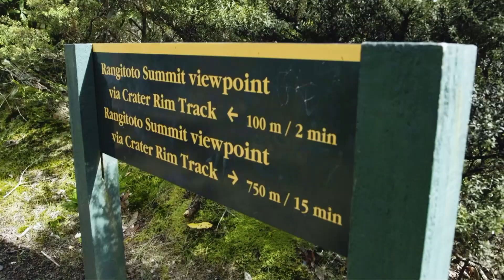DUAL MONTAGE VERSION 2